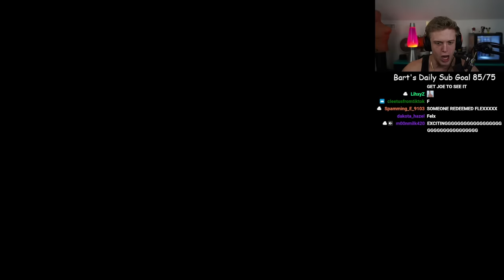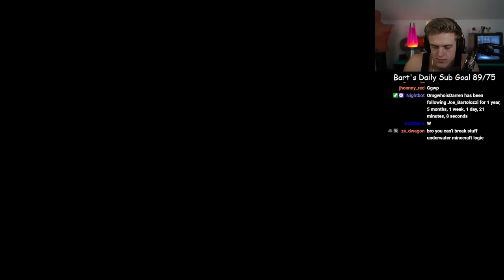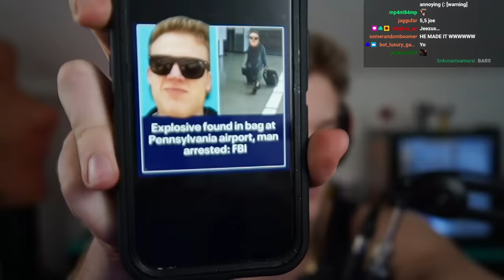Sons of the Forest ep 1 Joe Bartolozzi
[3-1-23]